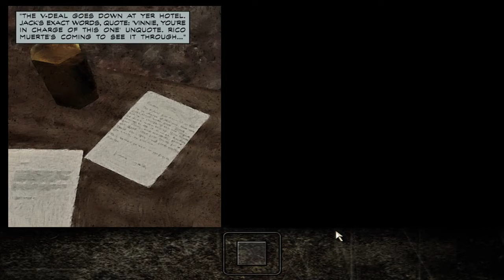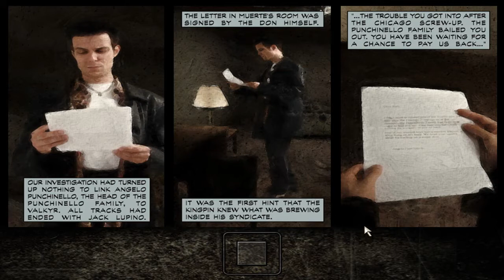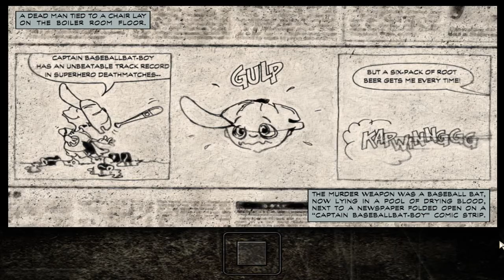(CD Version) Max Payne Part 2